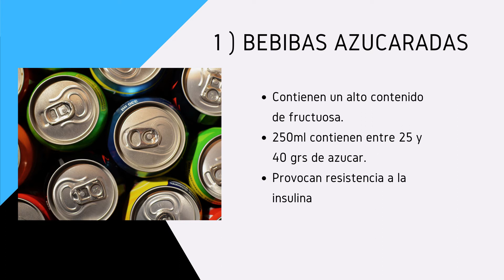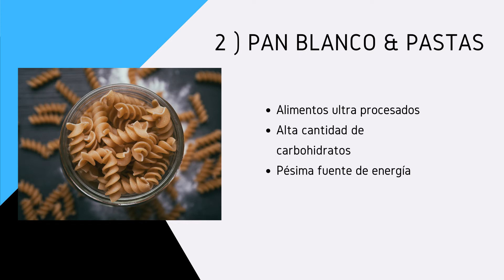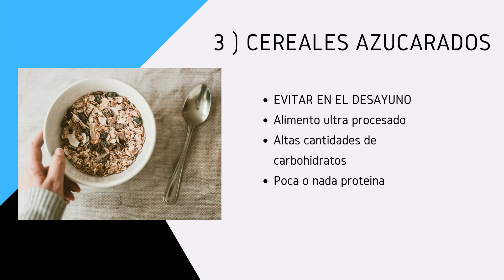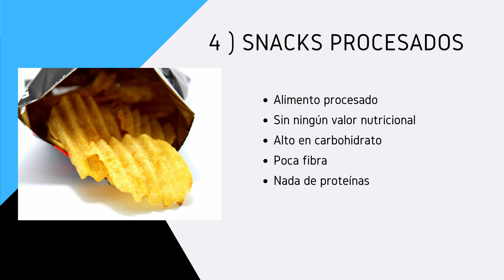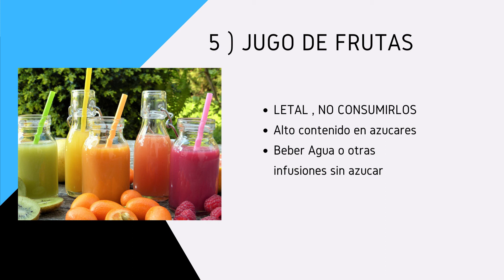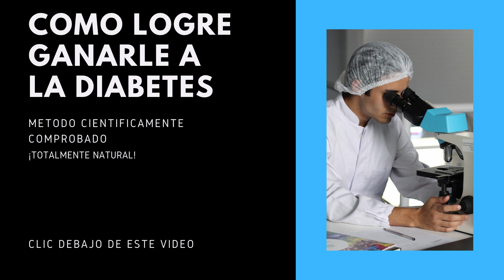⚠ Alimentos PROHIBIDOS para DIABETICOS tipo 2 ⚠